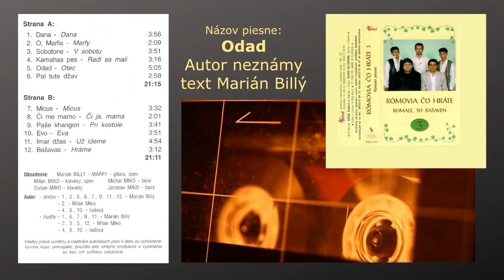Romale so bašaven 3, Jarko Miko s kapelou, Odad, Kamahas pes, rómske piesne, Videorohaľ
00:01 Kamahas pes - Radi sa mali (autor neznámy)
03:13 Odad - Otec (text Mariána Billý Marfy, hudba autor neznámy)
Obsadenie - v roku 1998 v štúdiu nahrávali:
*Marián Billý ( Marfy) - gitara, spev   *Jaroslav Miko (Jarko Hunkovce) - klávesy
*Milan Miko - klávesy, spev  *Michal Miko - bicie  *Dušan Miko - klávesy